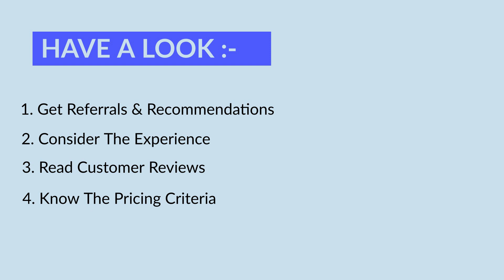How To Hire The Best End Of Lease Cleaners In Gold Coast? | Bond Cleaning In Gold Coast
When leaving a rented house or apartment, a tenant must ensure it is left in the best possible state. According to the residential rental laws in Queensland, a tenant is compelled to return the premises in their original condition as it was at the start of the tenancy. A lease agreement is signed after agreeing on all the norms. So, it is important to carry out a thorough bond cleaning Gold Coast with the help of professionals. They will deep clean the entire property according to the REIQ-approved cleaning checklist. Here are some of the useful tips to consider and hire the best end-of-lease cleaners in Gold Coast